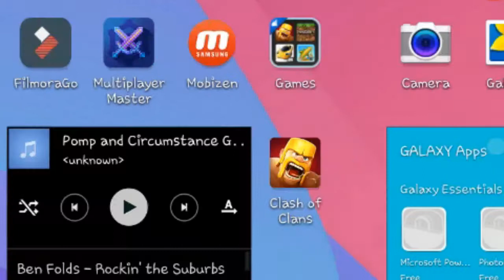How to Build nether portal easy only version 0.15 ,to 1.0.7. Easy and work!!!!